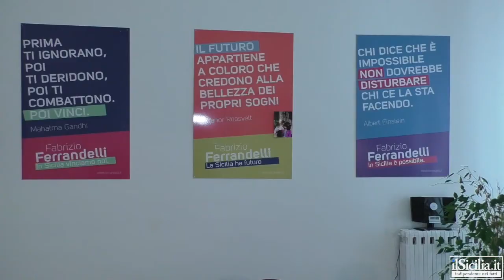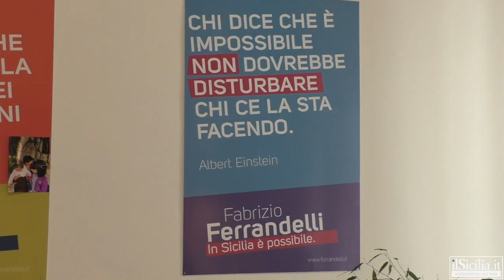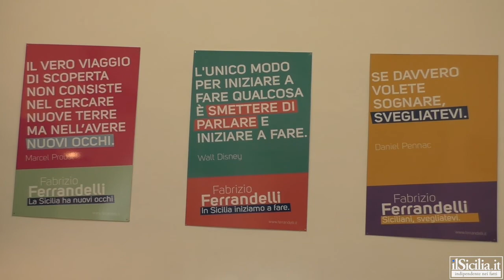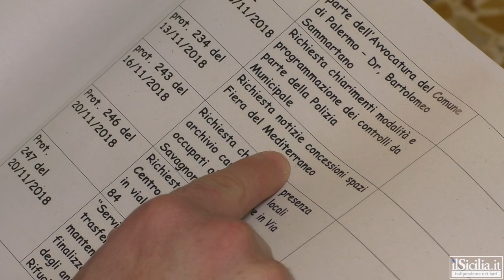Palermo, Ferrandelli presenta il report di un anno: "Noi opposizione costruttiva"